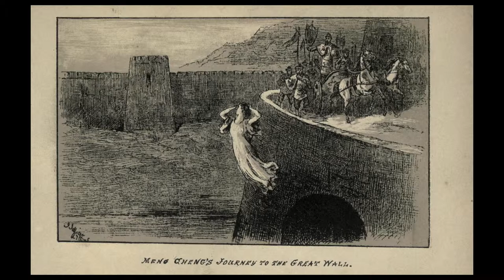Aria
This type beat is totally free, as long as you mention me in the title of your song. Ex : My song (Prod. KEEPIT100).
Cet instrumental est totalement gratuit tant que vous me mentionnez dans vos titres. Ex : Mon son (Prod. KEEPIT100).